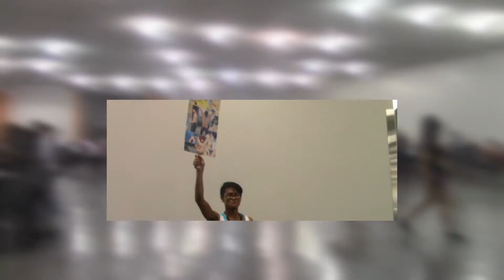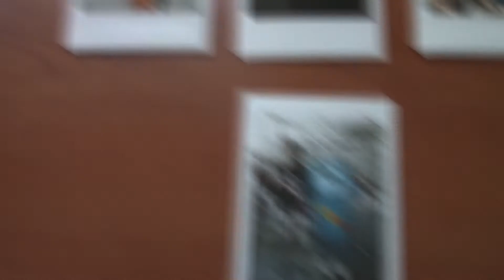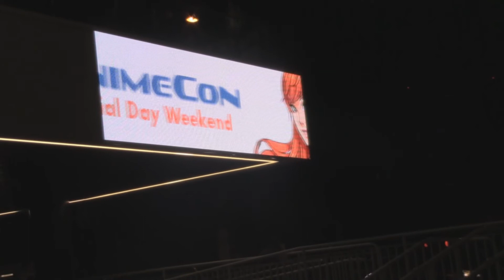Vlog 4: Adventure to Fanime 2014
（　´∀｀）☆ Open Me （　´∀｀）☆
A weekend in review of the fun times we had at Fanime 2014. Thanks for always being so fun Fanime, I am currently suffering from PCD( Post Con Depression)
Song: Ain't Got A Care In The World - Fourth& Coast
Adventure Place: FanimeCon2014 @San Jose. CA